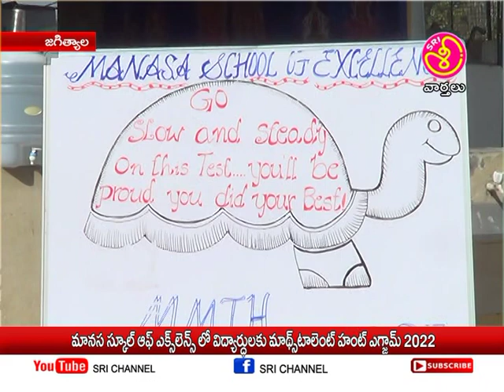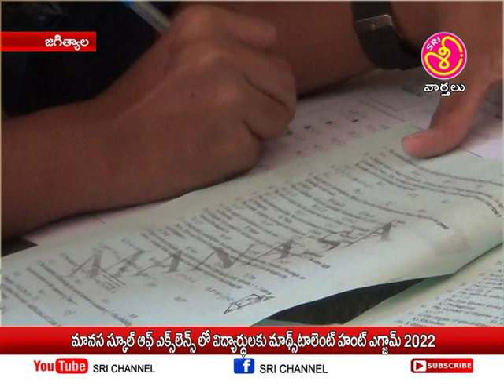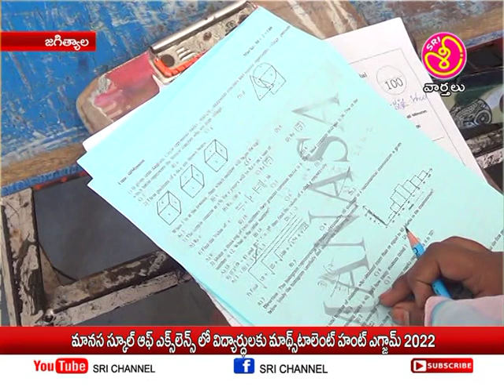శ్రీ ఛానల్ న్యూస్ || Sri Channel News || Today News